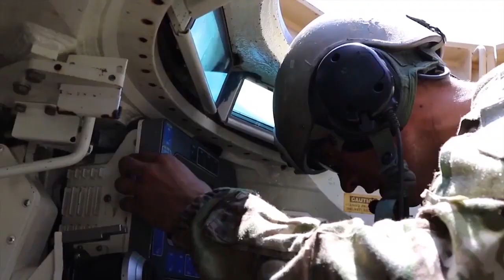The Making of Armor and Cavalry Officers and Soldiers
This video depicts the making of Armor and Cavalry Officers and Soldiers.
(Video by U.S. Army Armor School)